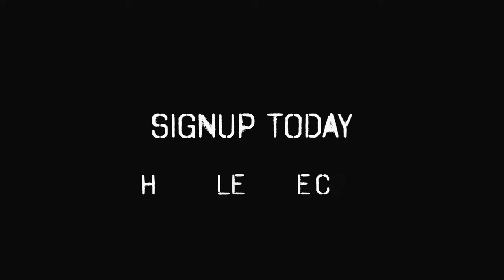Hudson Valley Youth Conference